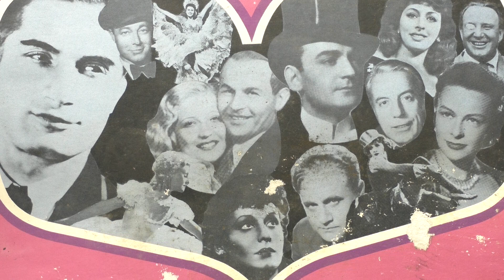Jan Kiepura: Mein herz ruft immer nur nach dir,oh Marita !